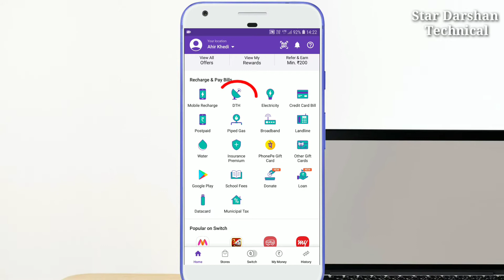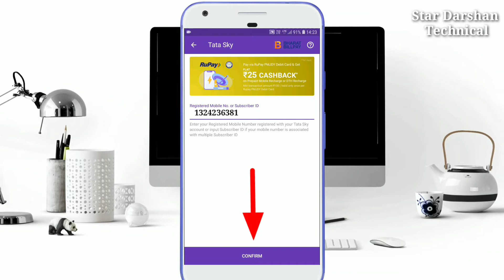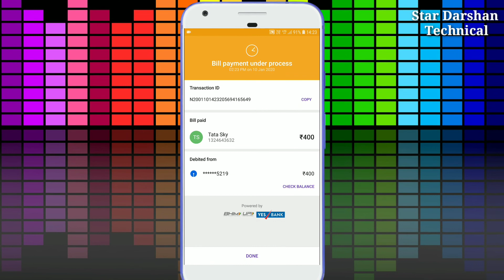Phonepe se tatasky recharge kaise karte hai | tata sky online recharge kaise karte hain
Hi friends